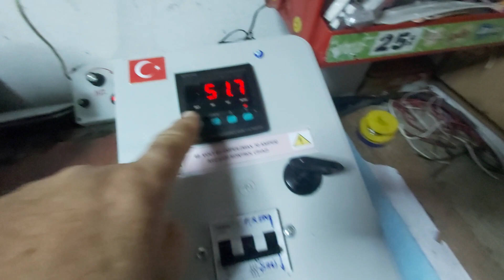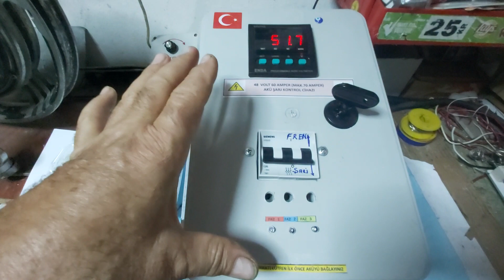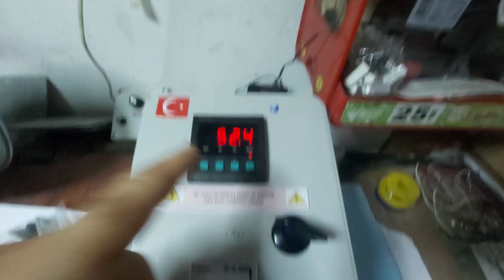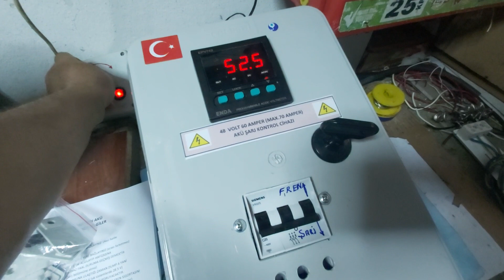ENDA epv 742 ile Yapılan Akü Şarj Kontrol Cihazı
Rüzgar türbinleri ve su türbinleri için olmazsa olmaz cihazlardan biridir. akünüzü ve alternatörünüzü korur. biliyorsunuz slyernatörler ve aküler de pahalıdır.